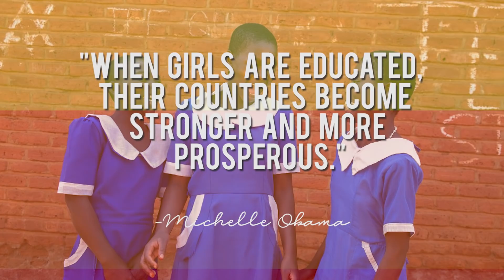Together We Can With CAMFED - Empowering the world and InspiredByMeghan!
We are honoring Harry and Meghan this year for their birthdays in a big way. Give what you can, and if you can't, just spread the word. Together we are supporting African girls and women to learn and lead!

Share your donation on Twitter using the hashtag InspiredByMeghan, and make sure to share the link.